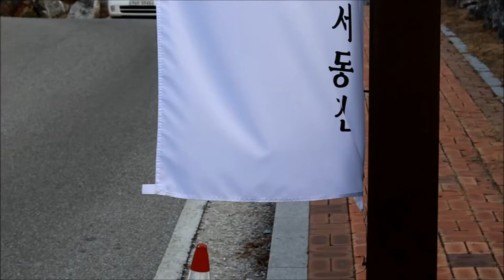3월 기획 전시 미리보기ㅣ 자르고 접고 만들다 Season2 ㅣ 원주한지테마파크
현재 원주 한지테마파크에서 진행중인 기획 전시
[자르고 접고 만들다 Season2] 전시장 풍경을 살짝 보여드립니다.

미술 작품, 특히 질감이 있고 입체적인  작품들은 전시장에서
직접 보셔야 제대로 된 작품 감상을 하실 수 있습니다. 주말에 전시장으로
작품 감상하러 오세요~^^

전시 시간   :   3월 3일 ~ 4월 11일
휴  관  일    :  매주 월요일
장         소   :  원주한지테마파크  1기획전시실
주최, 주관  :  (사)한지개발원
후          원  :  원주시